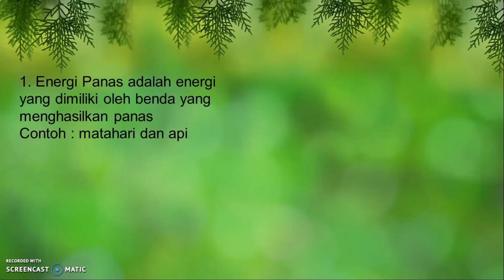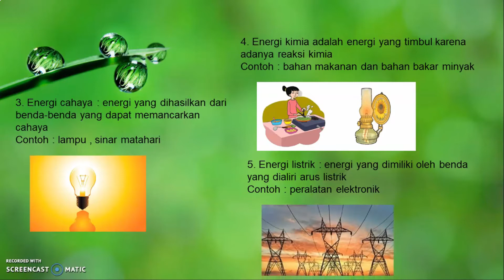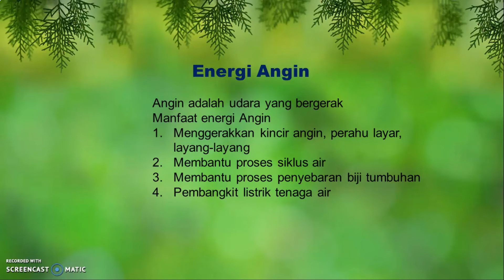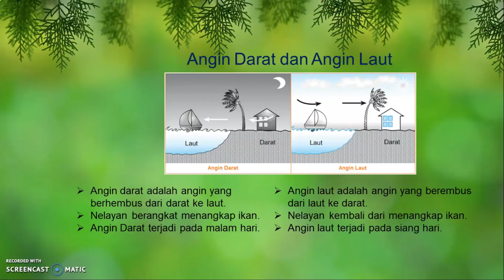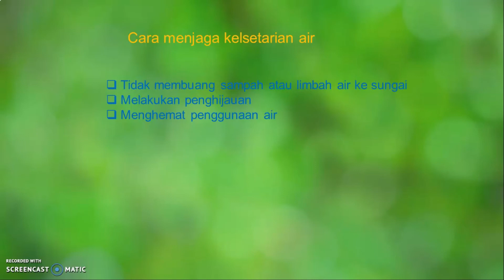IPA Kelas 4 - Energi - Selasa 25 Agustus 2020